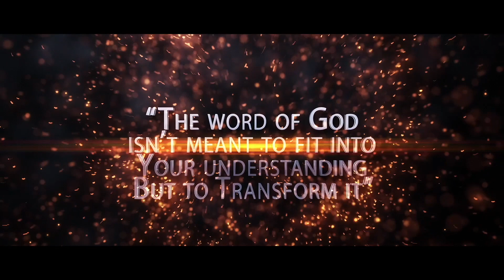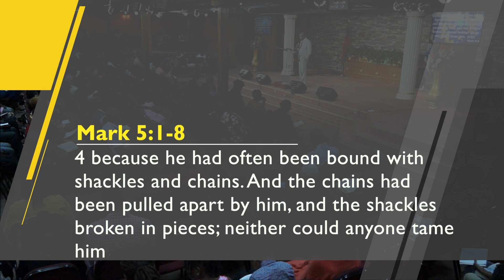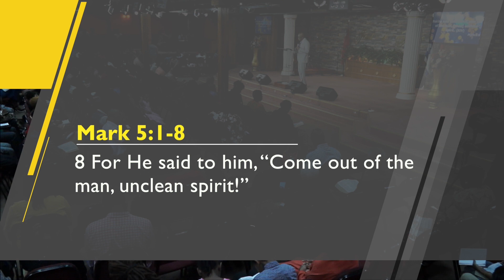Stop Cutting Yourself